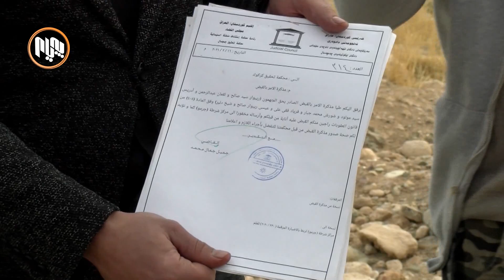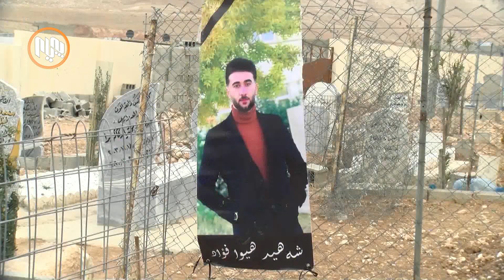ساڵێك بەسەر خۆپیشاندانەكانی هاوڵاتیانی چه‌مچه‌ماڵدا تێپه‌ڕبوو كه‌ دوو هاوڵاتی تێدا شه‌هیدبوون